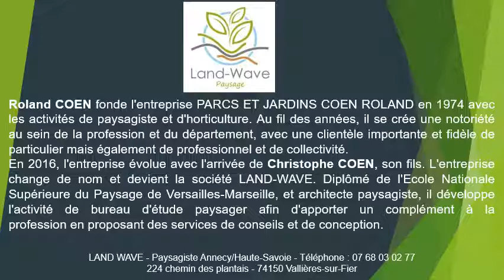Brise vue bois à Hauteville-sur-Fier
Brise vue bois à Hauteville-sur-Fier en téléphonant au 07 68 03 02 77
Vous recherchez un brise vue bois ? Contactez Land Wave